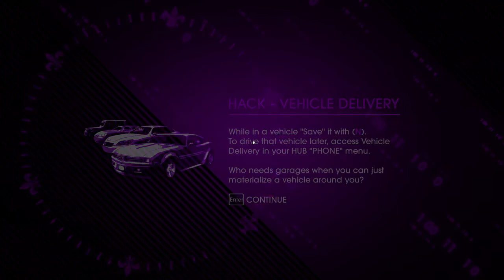Lets Play Saints Row IV 3 - A Pleasant Day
Hey Guys, and Welcome to Saints Row IV, the epic conclusion to the series, Saints Row is a series that started a lot like GTA but as GTA got more serious and realistic Saints Row got more cartoony and unrealistic. Which always makes for a very interesting story and addictive gameplay, join me as we cause some serious trouble!

The US President must save the Earth from alien overlord Zinyak using an arsenal of superpowers and strange weapons in the wildest open world game ever.

The epic conclusion to the game that changed all the rules! The Saints have gone from the crackhouse to the White House—but the Earth has been invaded and it’s up to you to free the world from Overlord Zinyak and his alien empire. With homies new and old by your side, and an arsenal of superpowers and strange weapons, you must save the world in the wildest open world game ever!